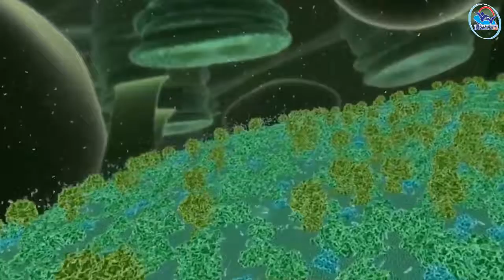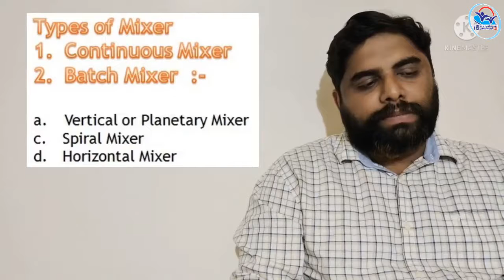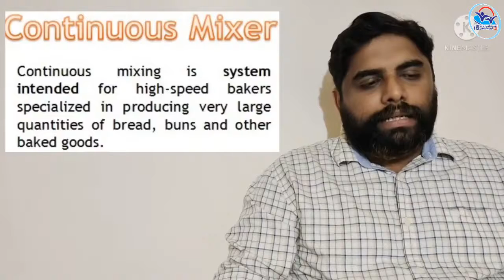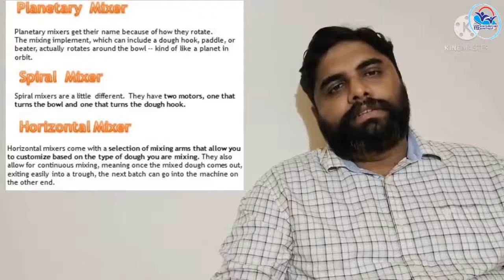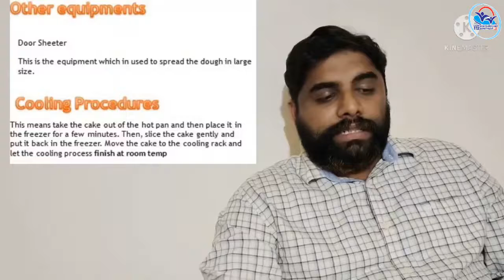II Year NSQF THEORY VOL 5 - Craft Baker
CRB VOL 5 (21-22)